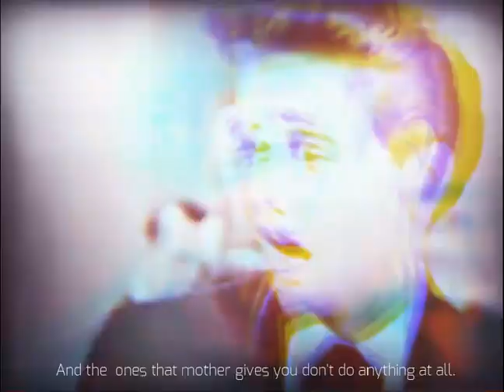AI Elvis - White Rabbit (Jefferson Airplane cover)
Ready to try out your own AI? Try Voicify now -- it's used in just about all my videos!